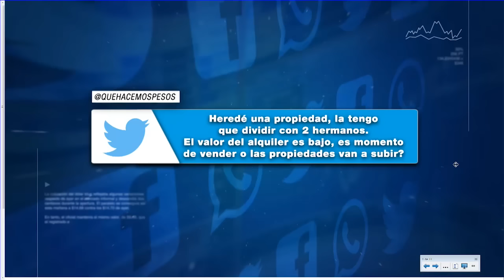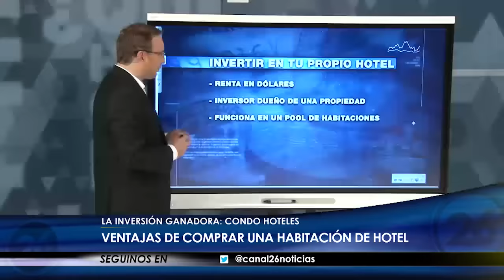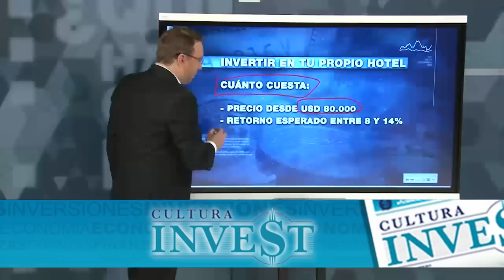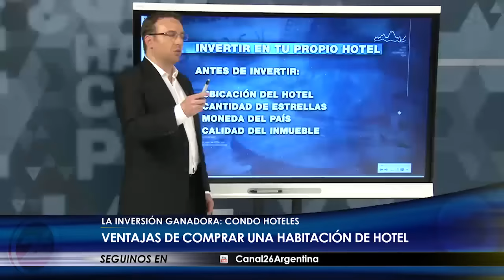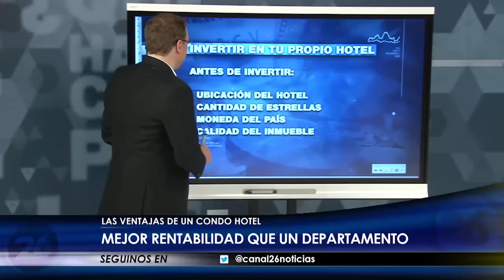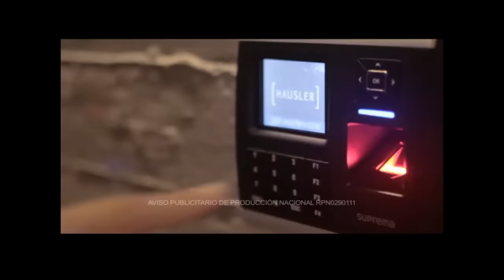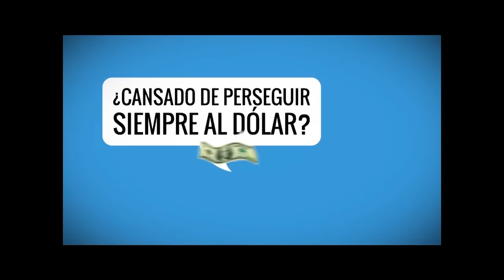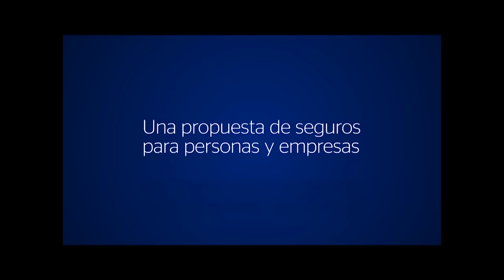Que hacemos con los pesos 06/11/2015 Mariano Otálora y todo su equipo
Será momento de invertir en el negocio inmobiliario? qué pasará con una devaluación?
La inversión ganadora:
Cómo funciona el negocio de los CONDO hoteles, la posibilidad de invertir en tu propio hotel y ganar hasta un 14% anual en dólares.
El negocio del Puesto de diarios, cuánto invertir y y cuánto ganar.
Y como siempre la mesa de inversiones